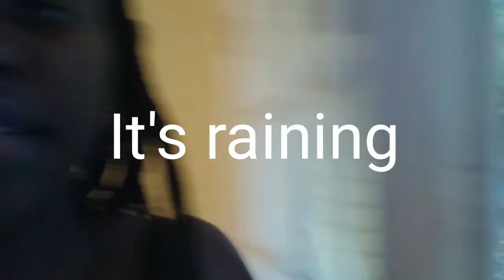Toddler New indoor activities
Rainy day, we find new games to play with the same toys using Tape! We make a basketball hoop and a race track. It's stops raining so we go out Abit too!